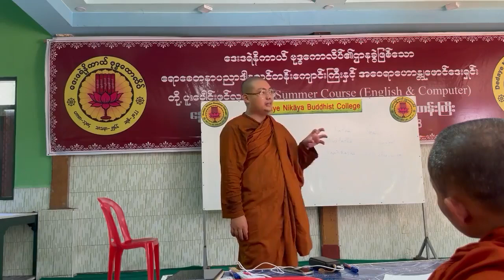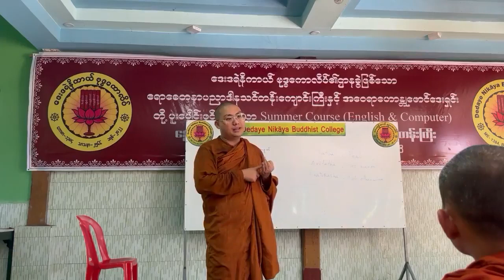အရှင်ခေမိဿရ - ပထမသင်္ဂါယနာ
အရှင်ခေမိဿရ ပြောသော ပထမသင်္ဂါယနာအတွင်း မဟာဖိုလ်ဝါဒ ‌ပေါ်ထွန်းခဲ့မှု၊